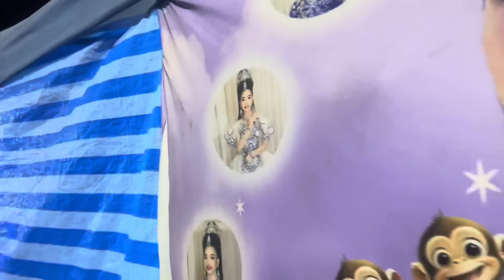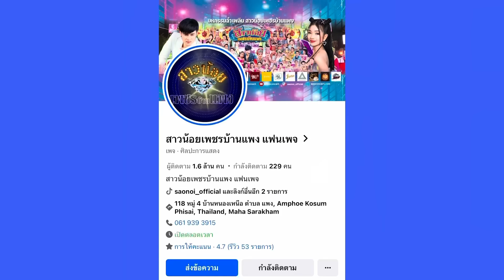อุ๋งอิ๋งหายไปไหน พ่อเอก นั่ง พูดคนเดียว กับเรื่องอะไร ??